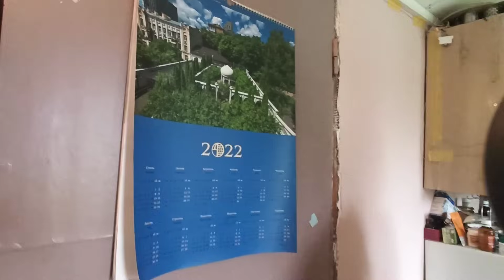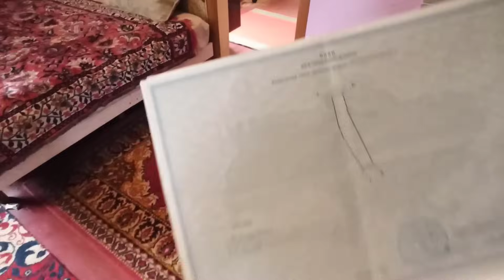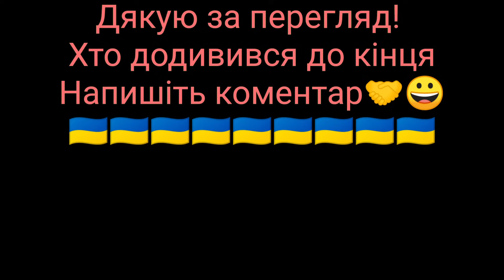Огляд та розповідь про будинок разом з господарем. с. Плужники Бориспільського району Київська обл.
Ціна на будинок на сайті

Продається два дворища по сусідству, кому потрібна покупка двох будинків одночасно!?

Кадастровий номер 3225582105:03:001:0032 Ділянка 25 соток приватизована

Всі комунікації: ГАЗ, електроживлення 220 вольт (двох зонний лічильник день-ніч в ночі вартість кіловата 50%), дві свердловини 36 та 62 метри встановлено насосна станція два гідроакумулятори, обладнано вигрібна каналізаційна яма, діючий туалет душ, два електричних бойлери, нова електрика та нове водопостачання, на кухні підігрів підлоги, внутрішнє утеплення мінеральна Вата, Металопластикові вікна, опалення від каміна та груби на дровах, дерев'яна підлога, повністю замінено дах.

На подвір'ї: Гараж з вітканими воротами на автоматичному керуванні, вхідний погріб, господарський блок, від дороги встановлено метало-профільний паркан, все дворище огороджено.

Екологічно чиста зона,немає промислових підприємств, 1970 року будівництва,

Регулярно курсують автобуси. відстань від метро Бориспільська до села на авто по трасі Київ - Харків 110км.  через місто Переяслав 105 км.

Каналізація : вигрібна яма
Кількість поверхів: 1 этаж
Кількість кімнат: 3
Висота потолка: 2,65 метра
Загальна обща площа: 69 кв.м.
Житлова площа: 43 кв.м.
Площа земельної ділянки: 25 соток приватизовано
Матеріал будівлі (стіни): кирпич утеплено пінопластом
Неподалік є річка
Під'їзна дорога : асфальт
Опалення : на дровах (піч, груба, плита)
Електроживлення: 220 вольт (1 фаза)